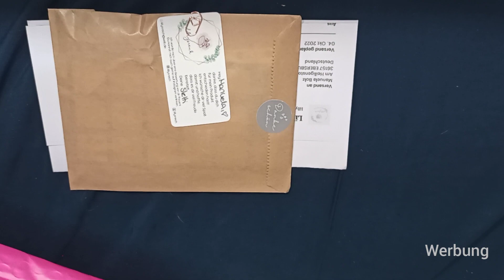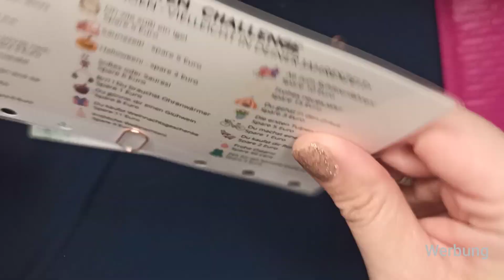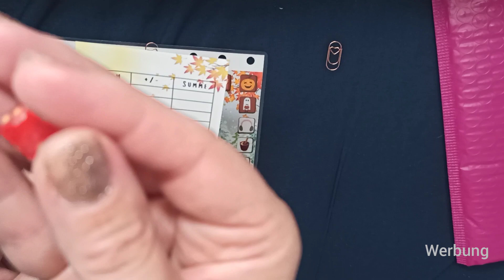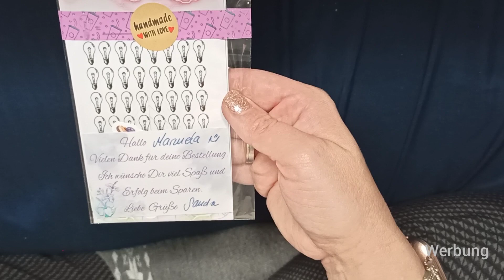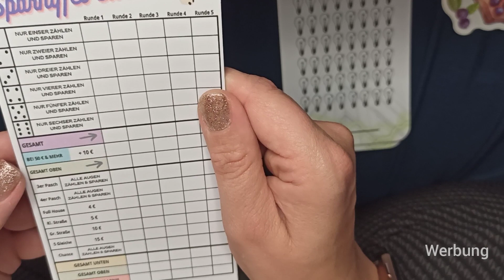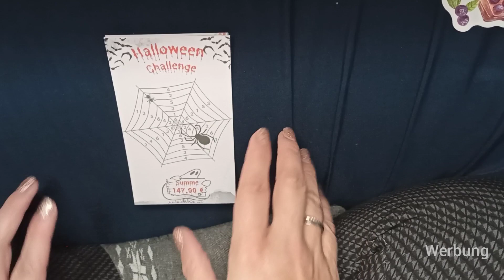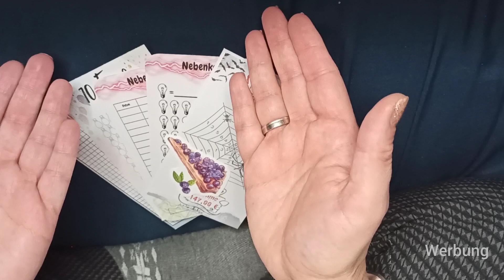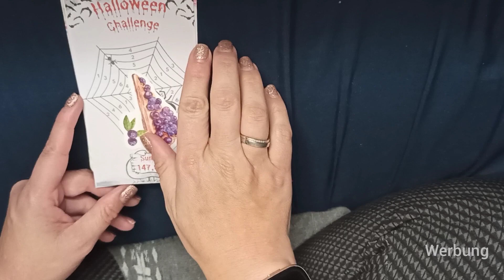Neue Sparspiele und Challenges noch vom Oktober '22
heute noch mal ein paar Sparspiele und Challenges die schon im Oktober gekommen sind.